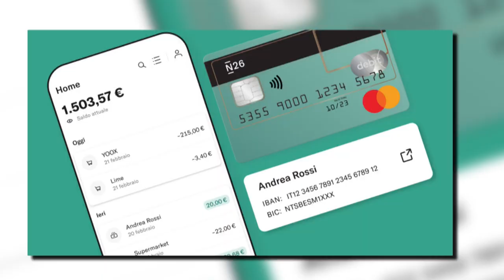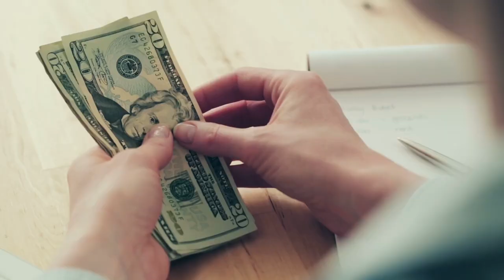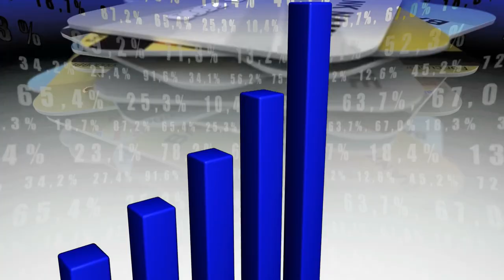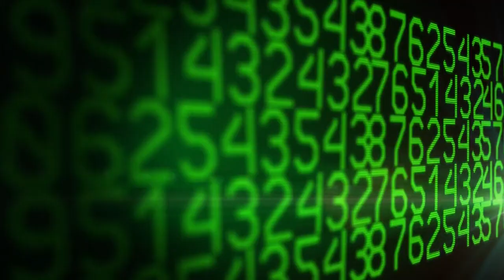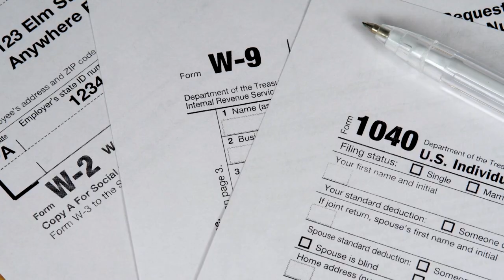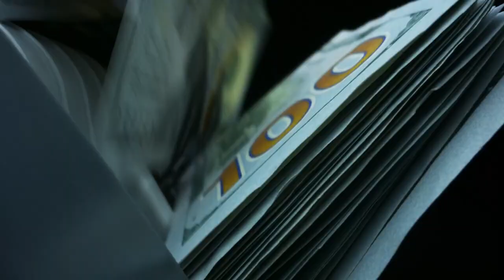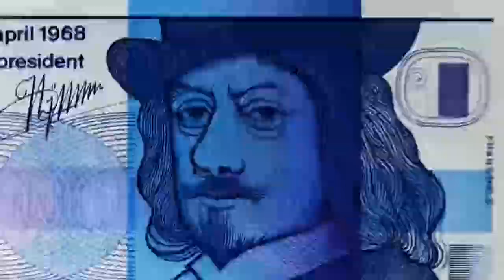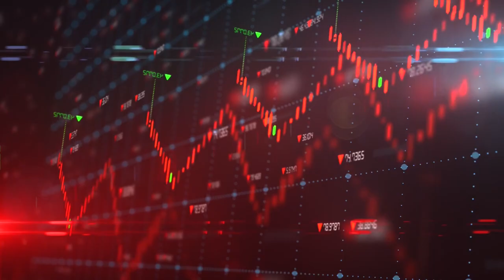The Truth is That Banks Don’t Want You To Know THIS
Banks are thought to be the safest place to keep the money. But did you know that banks profit every time you spend, save, or borrow? Moreover, because of the complexity of the financial system, banks engage in some unusual practices that you are unaware of. We're not saying that using banks is a bad idea; we're saying that there are some truths and facts about money that banks don't want you to know.

Inspired by Alux.com, Proactive Thinker, Practical Wisdom - Interesting Ideas, Mark Tilbury, and Betterment Boss.

Inspired by 5 Truths About Money That Banks Don’t Want You To Know

Inspired by 7 truths about money that banks don’t want you to know

Inspired by How to create wealth if you’re starting from zero

Inspired by How Banks Keep You Poor (The Truth)

Inspired by The banks don't want you to know this.🤫💰

Why does FED Interest Rate Hike Affect Inflation?

On Learn Finance KS channel, we will go through how to invest, personal finance, learn finance, and financial education.